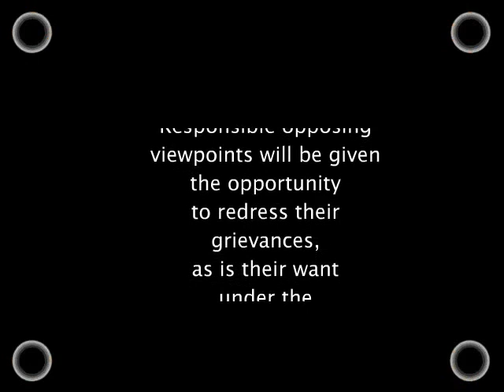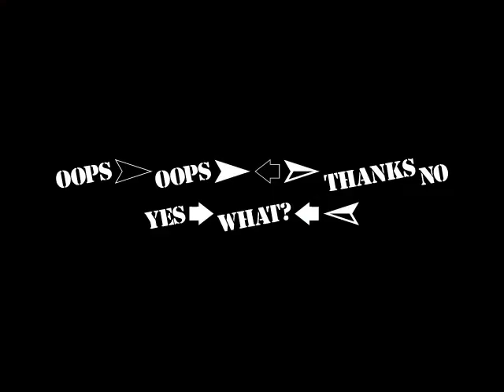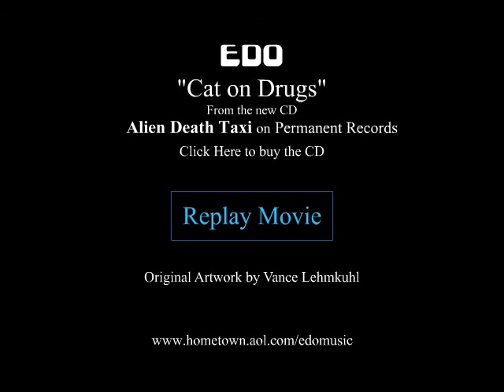EDO - This Is Your Cat (on drugs)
EDO, band from Philly. Flash animated song from CD "Alien Death Taxi".  Drawings by Vance Lehmkuhl. Created around 2002 or so...